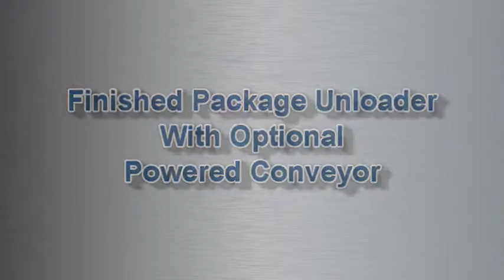FAB8 1824 3 with Conveyor